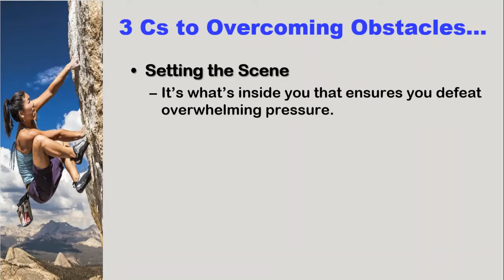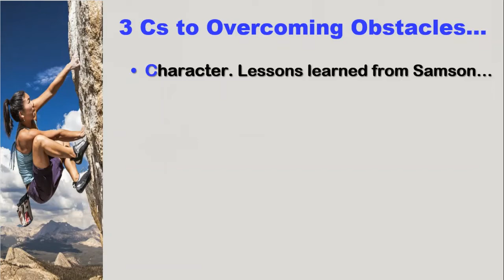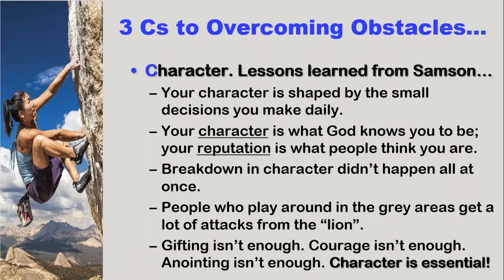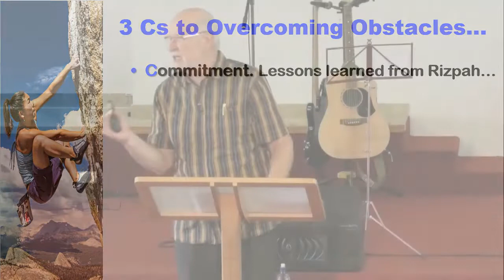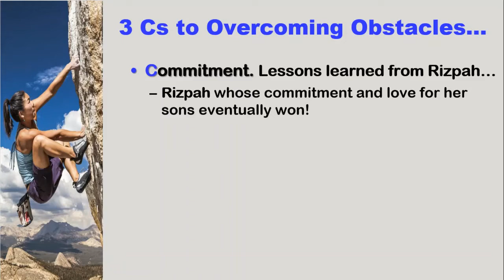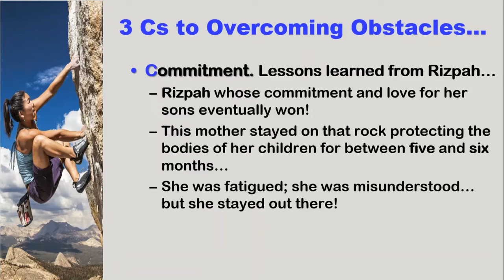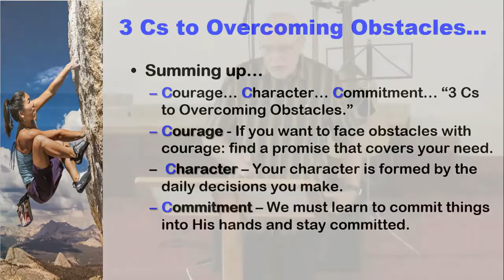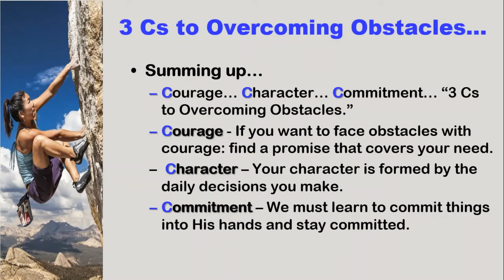3 - 3 C's to Overcoming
It’s what’s inside you that ensures you defeat overwhelming pressure.
You can’t overcome life’s obstacles unless you have the right stuff inside you.
Courage. The first thing you need if you’re going to overcome the obstacles life throws at you is courage!
Character. Courage will get you through the door; but character will keep you there.
Commitment. It’s through commitment that the snail reached the ark.